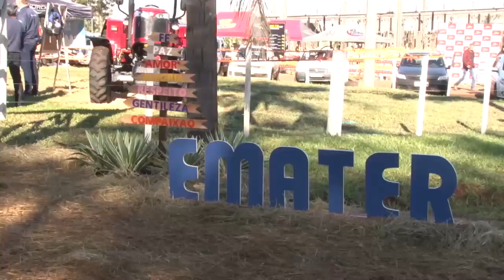Fenamilho é realizada em Santo Ângelo - Rio Grande Rural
A 19ª Fenamilho foi realizada em Santo Ângelo. (Deise Froelich/José Schafer)

Programa #1065